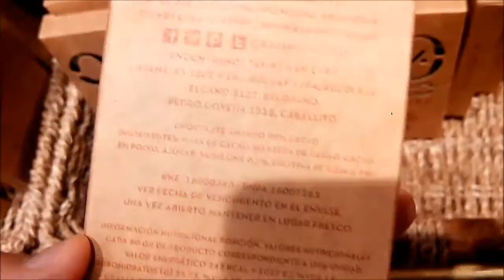Alternativas veganas en mi ciudad ♥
Alternativas veganas en la ciudad de Bariloche ♥